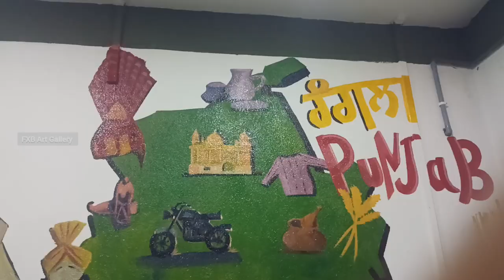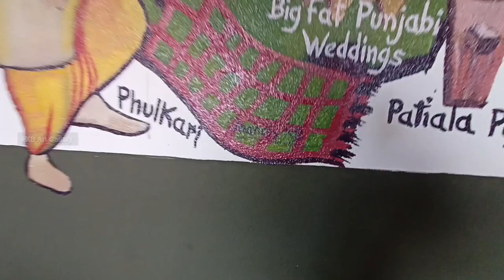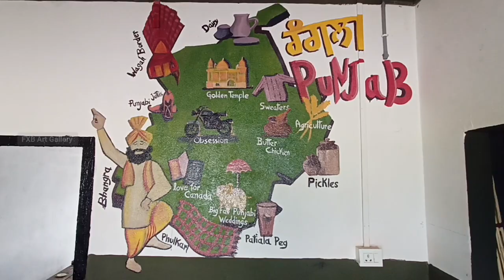My New Mural Art | Wall painting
Hi. This is Francis Xavier Basumatary. I'm a Self-taught artist.